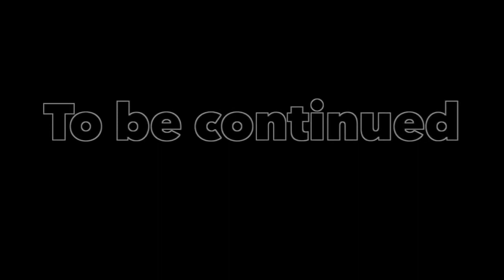24 YEARS FREE EP:23. "HOW I GOT HERE" PT2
The tactics used at the police station and in court they use in order to get a conviction. I had Big hitters like Beyonce Knowles,Matthew Knowles,Frank Gatson and Wyclef who could've proven my alibi and whereabouts but the Public defender acted like she could not track down they whereabouts.